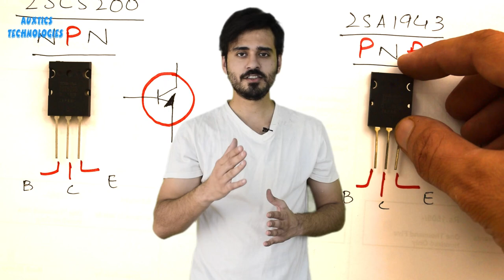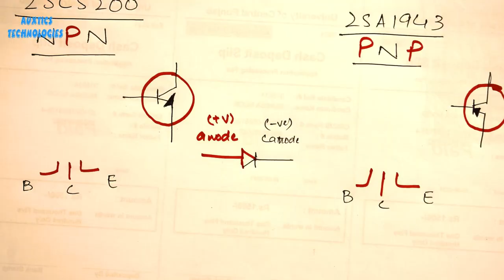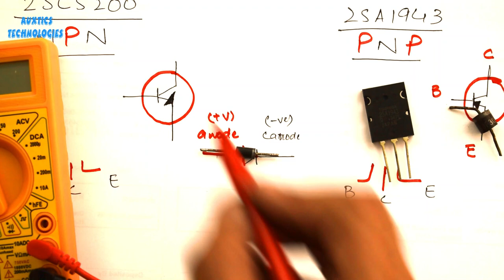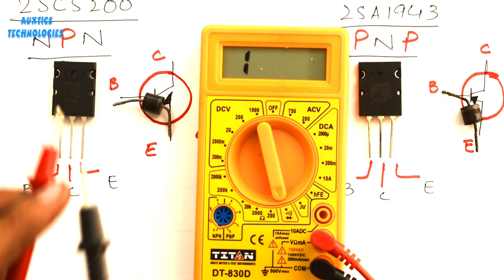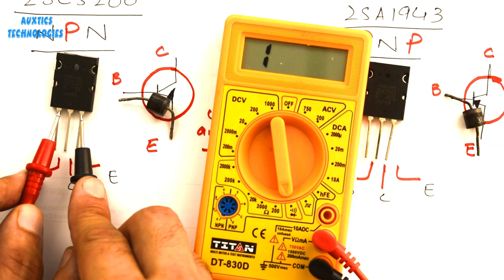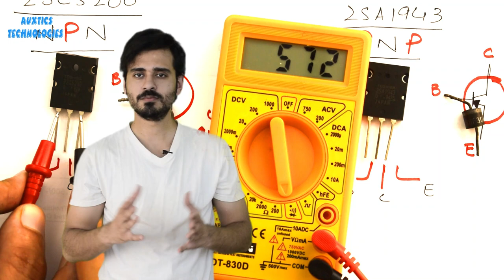How to Identify BASE COLLECTOR & EMITTER of a transistor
There are two basic types of transistors NPN & PNP.
As far as the pin configuration is concerned, normally it is Base, Collector, Emitter & its very easy to find the pin layout of any transistor only if we know the part no. or ID of that particular transistor, we can simply search it on the internet and download the data sheet of that transistor.
But in some cases when we do not know the part no. of a transistor due to any reason (e.g if the transistor is in a very rough condition and its part no. is missing on it) then, in this case what will we do?
We just need a DMM (Digital Multimeter) or AMM (Analog multimeter) to find out the pins we can determine the BASE, COLLECTOR & EMITTER terminals as well as the we can also find out that whether the transistor is PNP or NPN.